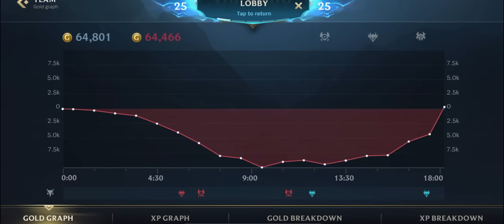Wild Rift: THIS IS WHY YOU ARE HARDSTUCK IN SEASON 8